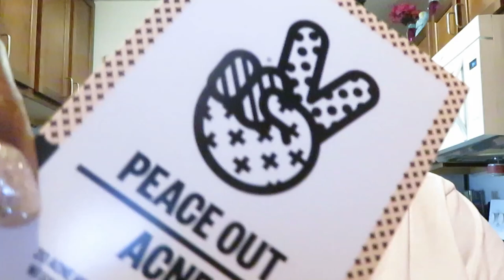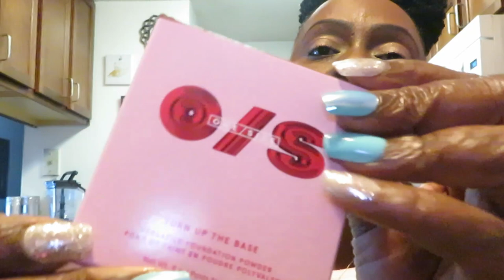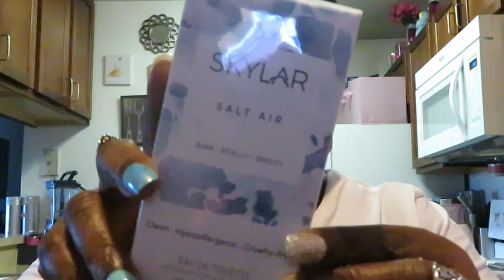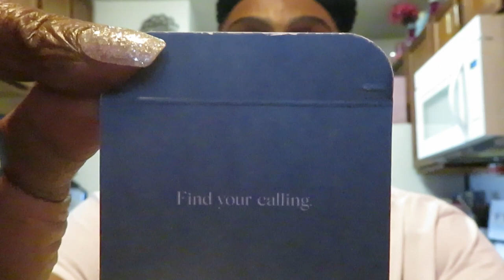Sephora | VIB 2021 | Don't Play With Me Kat Von D | Arickamisha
Hello everyone by now everyone should know I love makeup and I am always ordering from Sephora. These items are from their VIB Sale.